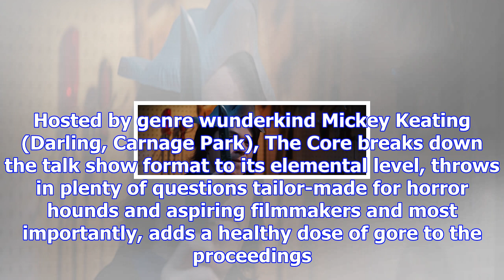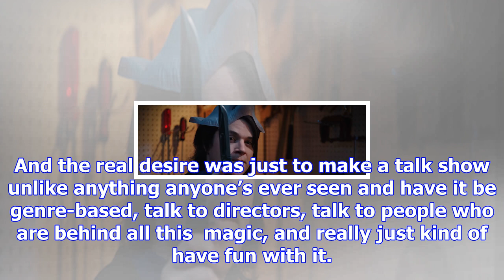‘the core': mickey keating on crafting his gory talk show for horror hounds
Prevailing wisdom might suggest that the golden age of the talk show is over, and with Johnny Carson...